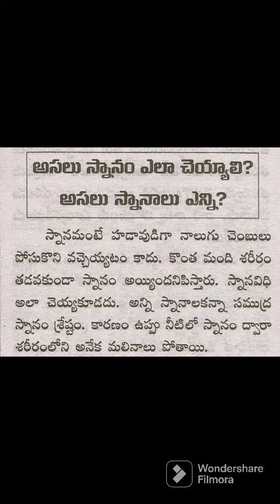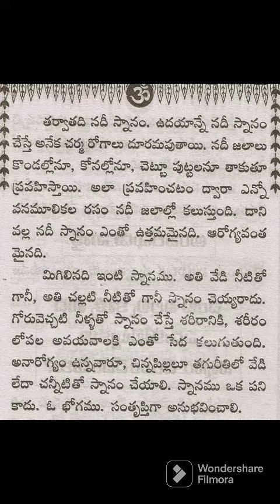అసలు స్నానం ఎలా చెయ్యాలి? అసలు స్నానాలు ఎన్ని రకాలు ?|| Telugu